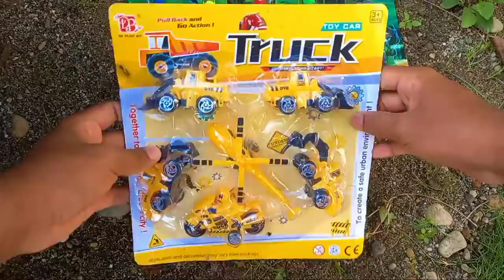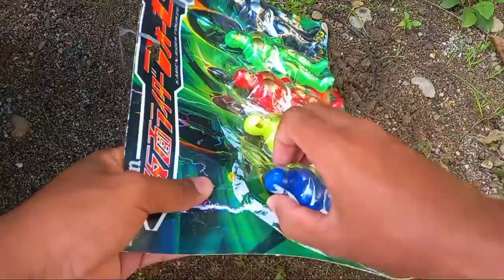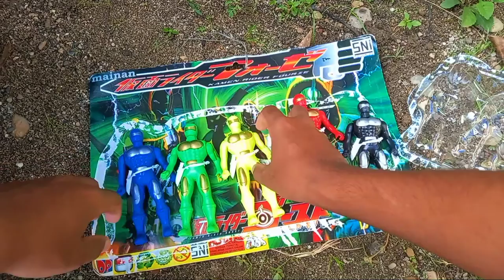UNBOXING Mainan Mobil Baru, Mainan Pemadam, Mainan Truk Alat Berat, Mainan Power Rangers.